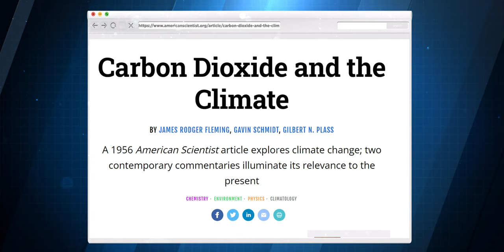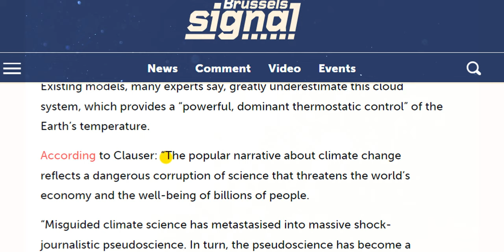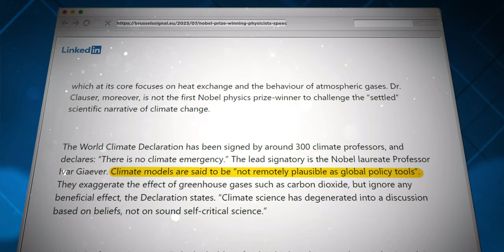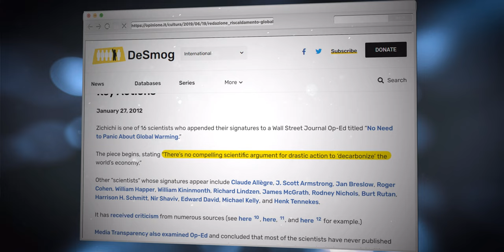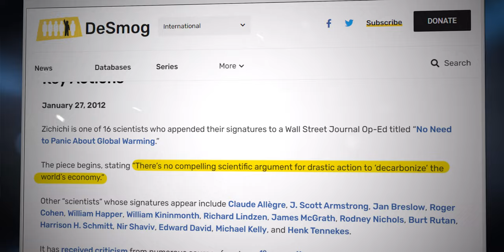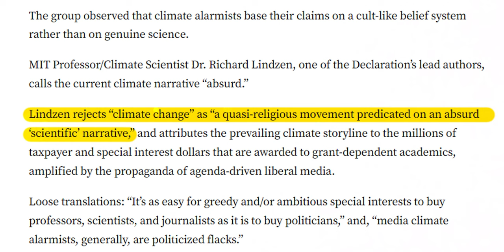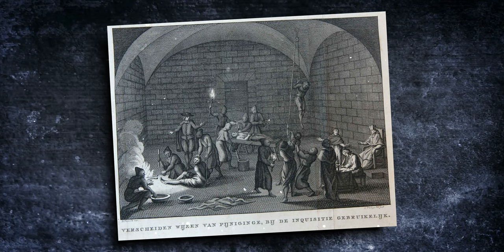The Culture of Censorship and Cancellation in Western Democracies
Do you live in a country where you are free to express an opinion, however politely, that deviates from the prevailing view promoted by society, media or government? Present reality however points to that freedom being only a perception.

We often think that wide-scale censorship, which can include punishment, is only the preserve of dictatorships or nations ruled by oppressive regimes. Today renown experts in their field are being humiliated and cancelled if they do not accept popular activist opinion, even if that opinion is wrong.